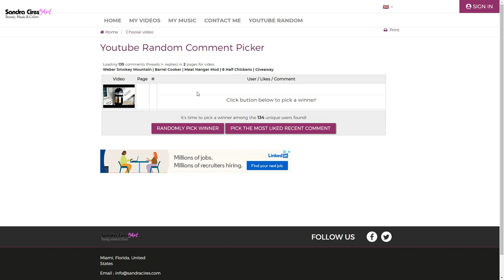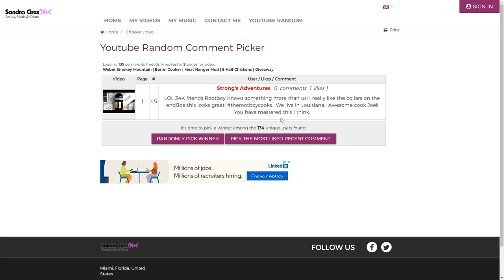Rootboy Cooks Rub #1 & #2 | Giveaway | Winner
Joe's BBQ House "Hot Rub" recipe..

This recipe makes 2 lbs and fits perfect in a 33oz shaker
Put all ingredients in a bowl.. All measured in cups

Ingredients:
1 cup of Ground Cayenne Red Pepper
1/2 Paprika
1/2 Granulated Garlic
1/2 Coarse Black Ground Pepper
1/2 Turbinado Sugar (raw sugar)
1/2 Kosher Salt
1/4 Chili Powder
1/4 Onion Powder)
Mix all ingredients into a bowl and add to shaker. A funnel works great for this.
If mixing directly into the container then you'll need to hold back on any 2 ingredients. Shake the container well and add the remaining ingredients and shake again.

Facebook.. Joseph Sanfratello

Facebook Group.. Joe's BBQ House

Instagram.. Joe's BBQ House

Sweeetheat's info if your looking for some awesome tasting rubs and sauces

Sweeetheat info.

Phil N Florence
Heavy Metal Bar-B-Que
Camp Meat BBQ Camp Meat BBQ
THEREALSHOWBBQ
MeatCranium BBQ AND REVIEW
The Root Boy Cooks !
Tom Horsman
The Woodshed bbq with Slowhand
Cooking With Ry
Smokin' Joe's Pit BBQ
Smokin’ Jazz Bbq
T-ROY COOKS
Aim'em and Claim'em Smokers
Mad Scientist BBQ
HowToBBQRight
TREmendous Que
BBQwithFranklin
Cooking With CJ
Strong's Adventures
Kickin' it with Karen: Beyond Sauerkraut
Nataliya Jordan